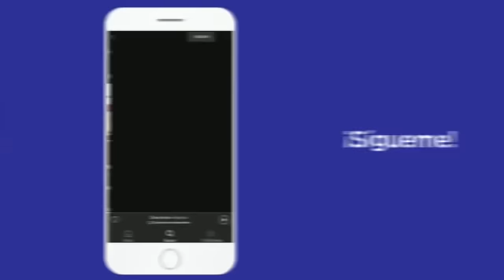Toda mi música con estos sencillos pasos...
Con estos sencillos pasos podran escuchar un poco de mi musica 👏🏻💃🏻🕺🏻